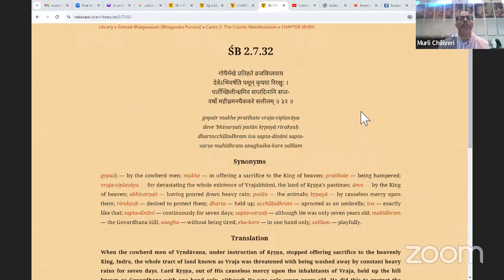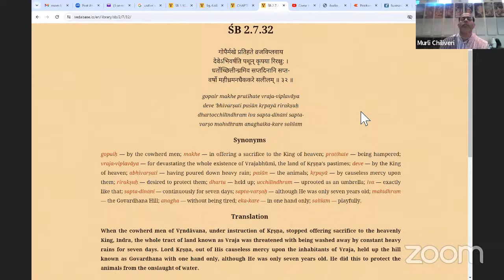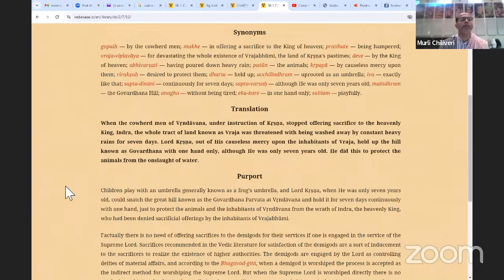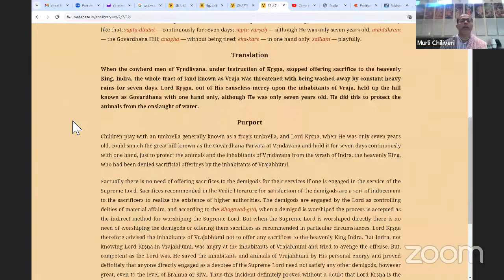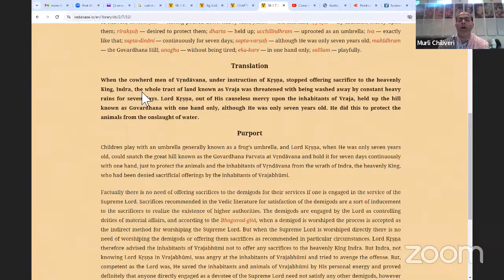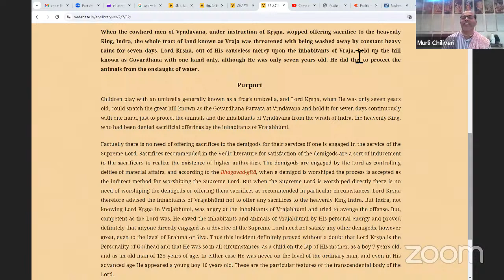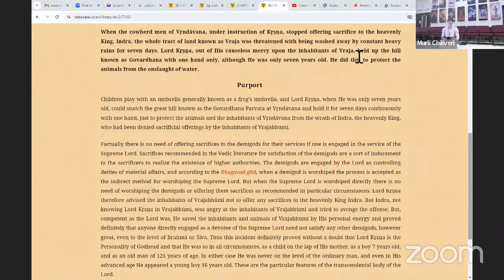SB 2.7.32 HG Murlidhar Kesava das